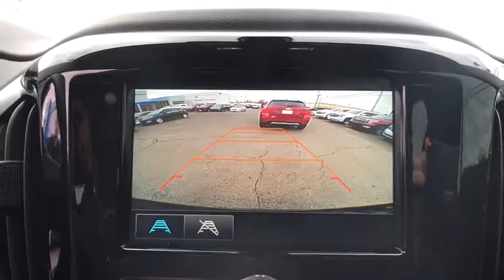2018 Chevrolet Traverse Tulsa, Broken Arrow, Bixby, Sand Springs, Owasso, OK N841200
New 2018 Chevrolet Traverse available at Classic Chevrolet in Tulsa, Oklahoma. Servicing the Broken Arrow, Bixby, Sand Springs, and Owasso, OK area.

Classic Chevrolet
8501 Owasso Expwy

Black Metallic 2018 Chevrolet Traverse LS FWD 9-Speed Automatic 3.6L V6 SIDI VVTRecent Arrival! 27/18 Highway/City MPG